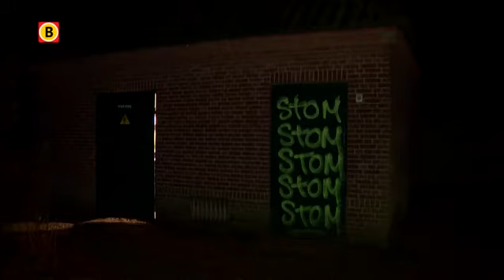Enkele uren geen stroom in Geldrop op eerste kerstdag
In Geldrop is woensdag aan het begin van de avond de stroom uitgevallen. Zo'n duizend huishoudens zaten enkele uren zonder elektriciteit. Ook de straatverlichting werkte niet meer. Rond acht uur was de stroomstoring weer verholpen.